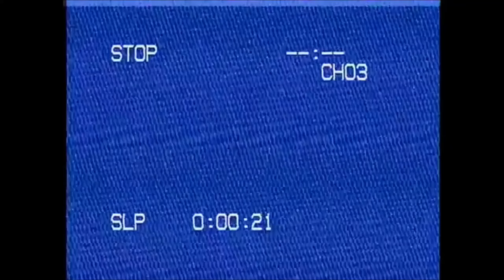Jurassic World 3: Dominion Review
Eddie is here to talk about Jurassic World 3: Revenge of the T-Rex and is it any good? Well, time to find out!